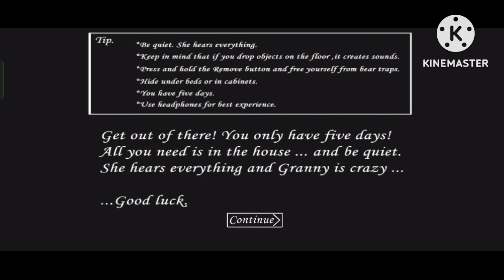Finally Granny Chapter 1 My Gate Escape Karliya || Granny ko khub maja cakhaya 😂🤣